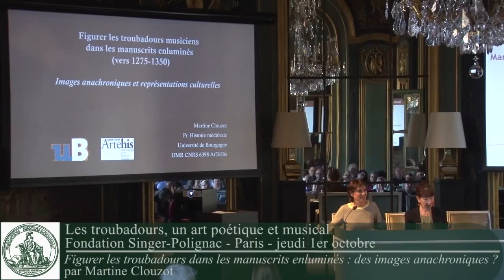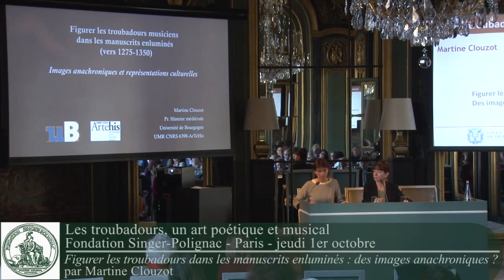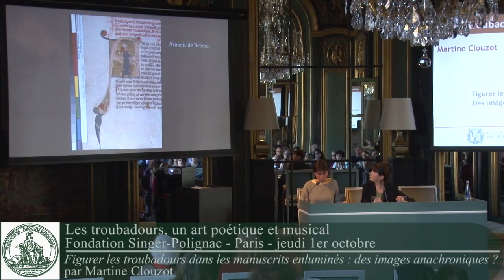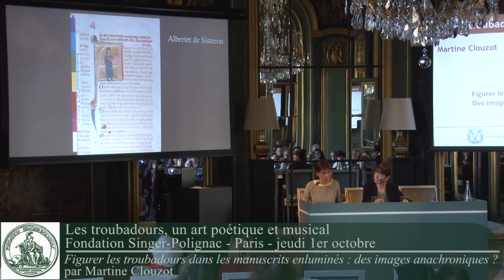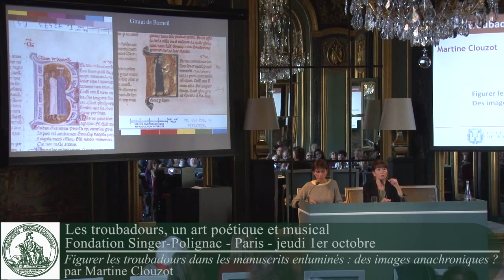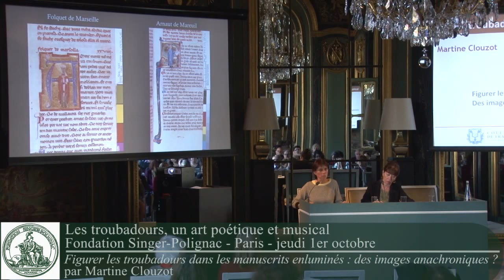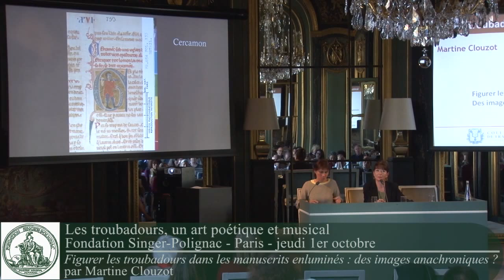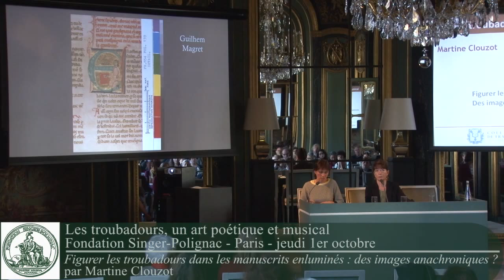TROUBADOURS – Figuration des troubadours dans les enluminures (Conférence vidéo, 2015)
Voici la publication du mardi, jour dédié aux poètes français du Moyen-Âge :
« Figurer les troubadours dans les manuscrits enluminés : des images anachroniques ? » Conférence prononcée par Martine Clouzot dans le cadre du colloque intitulé « Les troubadours, un art poétique et musical », le 1er octobre 2015, à la Fondation Singer-Polignac.

[RAPPEL des jours de publication :
- Mardi : poésie médiévale ;
- Mercredi : poètes de la Renaissance ;
- Jeudi : poètes de l'Âge classique et baroque ;
- Samedi : poètes de la Modernité ;